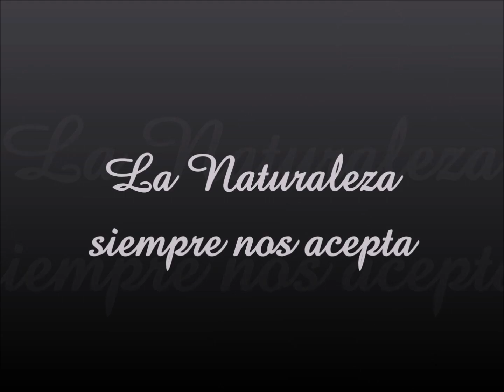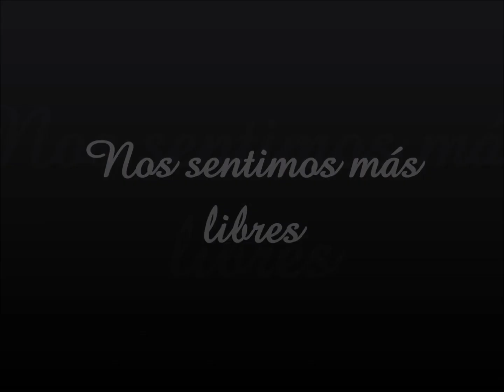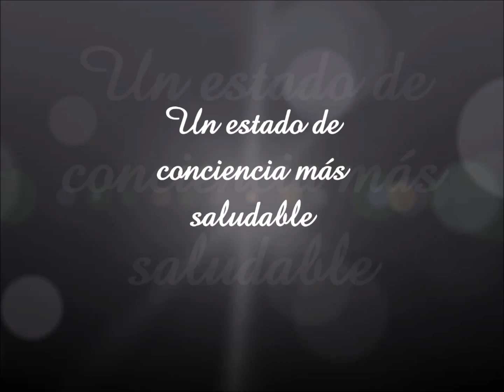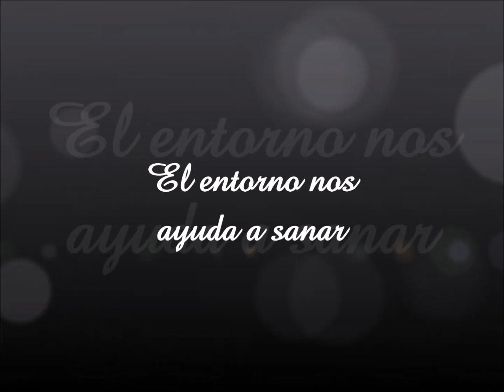EL PODER CURATIVO DE LA NATURALEZA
La naturaleza es curativa. Nosotros como especie hemos evolucionado muchísimo, pero nuestra evolución ha hecho que olvidemos nuestra conexión con la naturaleza. Conexión, que nuestros antepasados conocían bien. En este vídeo, te explicaré siete beneficios que nos aporta estar en contacto con la naturaleza.